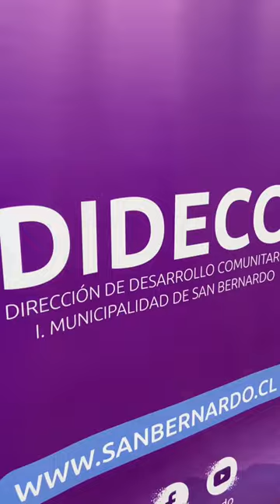Tercer Operativo de Asesoría Migrante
Esta mañana se realizó una completa feria de servicios gracias al tercer operativo de asesoría migrante organizado por la Oficina Migrante de DIDECO de manera colaborativa con INCAMI y el programa Apoyo a Víctimas de la Subsecretaría del Delito y la Corporación Municipal de Educación y Salud de San Bernardo.

👉La iniciativa busca brindar asesoría jurídica a personas y familias extranjeras con el objetivo de regularizar su situación migratoria y así, también, poder conectarlas con las distintas redes de apoyo necesarias.